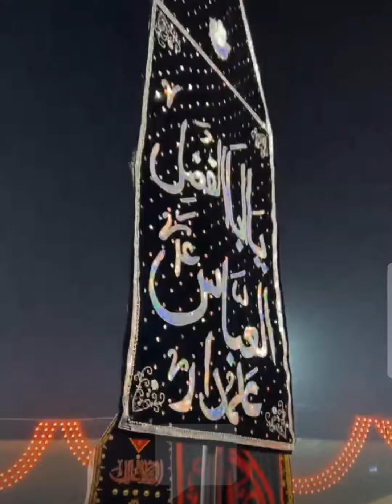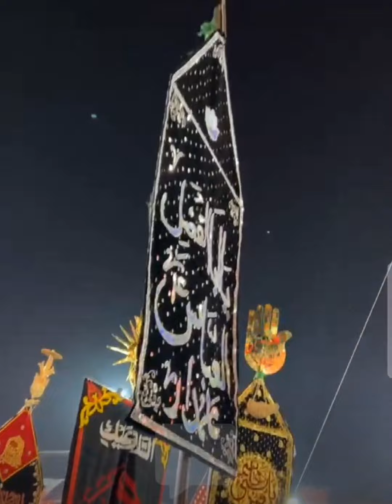Mola Abbas kay haram mein | Baab al Qibla | Zulfiqar e Haidery